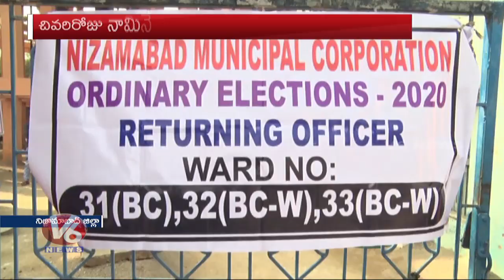Nizamabad Municipal Election Nominations Ends | V6 Telugu News